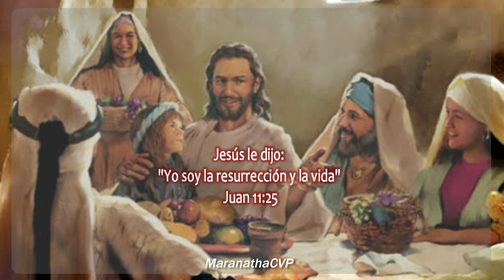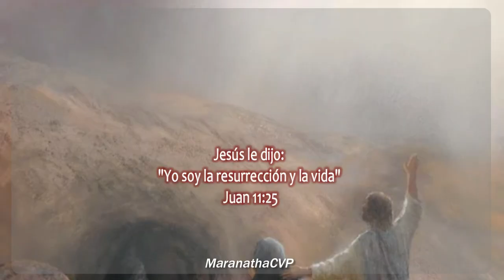Jesús dijo: "Yo soy la resurrección y la vida; el que cree en mí, aunque esté muerto, vivirá"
Jesús, la resurrección y la vida.
"Vino, pues, Jesús, y halló que hacía ya cuatro días que Lázaro estaba en el sepulcro. Betania estaba cerca de Jerusalén, como a quince estadios; y muchos de los judíos habían venido a Marta y a María, para consolarlas por su hermano. Entonces Marta, cuando oyó que Jesús venía, salió a encontrarle; pero María se quedó en casa. Y Marta dijo a Jesús: Señor, si hubieses estado aquí, mi hermano no habría muerto. Mas también sé ahora que todo lo que pidas a Dios, Dios te lo dará".

"Jesús le dijo: Tu hermano resucitará. Marta le dijo: Yo sé que resucitará en la resurrección, en el día postrero. Le dijo Jesús: Yo soy la resurrección y la vida; el que cree en mí, aunque esté muerto, vivirá. Y todo aquel que vive y cree en mí, no morirá eternamente. ¿Crees esto? Le dijo: Sí, Señor; yo he creído que tú eres el Cristo, el Hijo de Dios, que has venido al mundo.

Reina-Valera 1960 (RVR1960)
Versión Reina-Valera 1960 © Sociedades Bíblicas en América Latina, 1960.